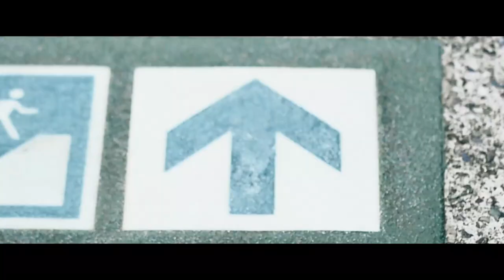"Zushi on the wave"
Musique intro : Andy

Fin de l'été, typhon sur le terrain, rien de tel qu'un dernier tour sur la plage de Zushi avant d'attaquer l'automne